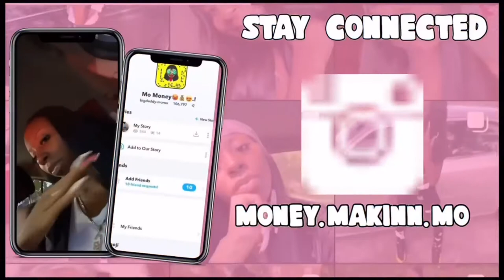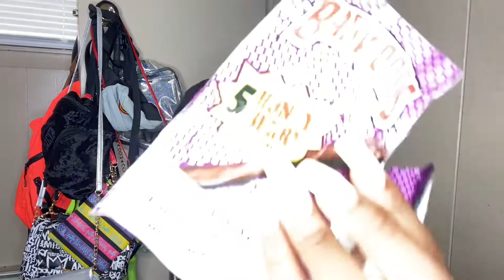HUGE PURSE COLLECTION 2021🥰| Shein, Louis Vuitton, Nike, Tommy Hilfiger & Ect.